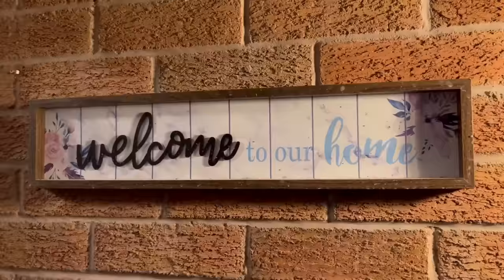Not just another House Tour, This is our Forever Home | Canada Home Tour 2022 in Hindi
Our Total Home Renovation Cost went out of BUDGET .. Mistakes we did..| Renovation Cost in Canada

Thanks to all the wonderful people who helped us to make our house look beautiful with their golden hands. I highly recommend these people for all renovation-related work.